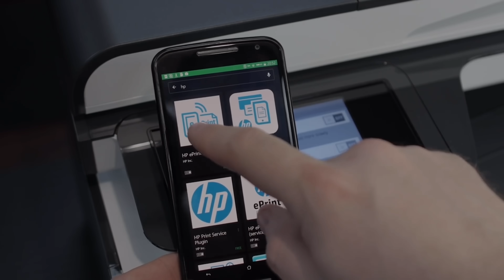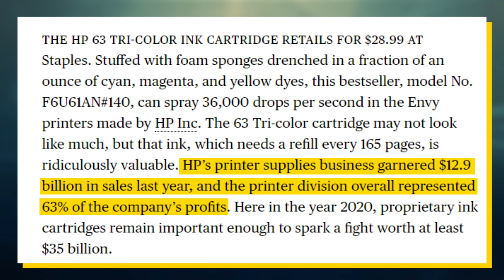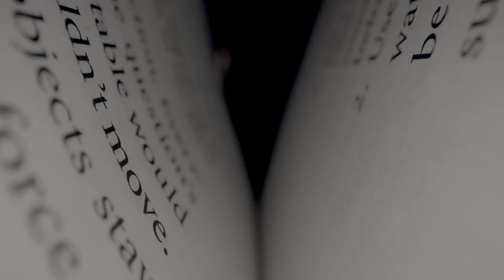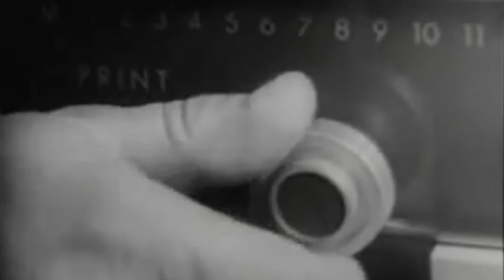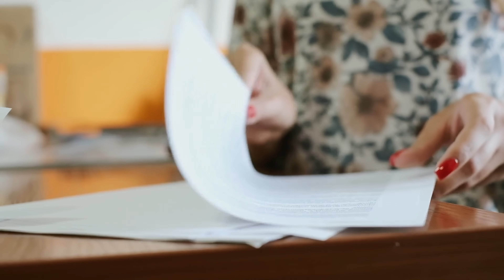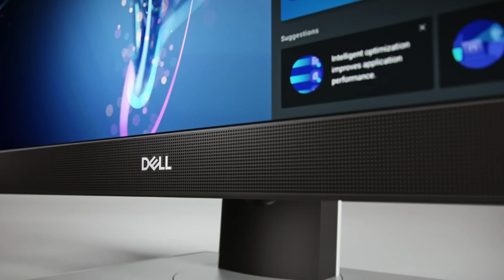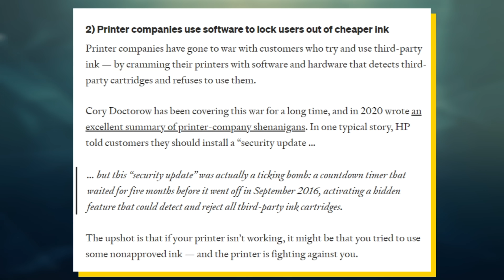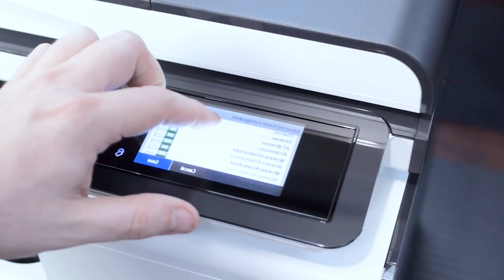Why Printers Are Designed To Fail: The Frustrating Truth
Printers seem to be the one invention that has been unable to keep up with the ease and convenience of the 21st century. Despite all of these advancements with computers, smartphones, and now even AI, printers still regularly have trouble connecting to the wifi, experience paper jams, and have ridiculously priced ink. But, it wasn’t always like this. In fact, for the longest time, printers were at the forefront of technology, and Xerox, a printer/photocopying company, was one of the largest tech companies in the world. But, all of this changed when printers started entering residential areas. Printer manufacturers quickly realized that people weren’t willing to pay computer-level prices for printers. Most people felt that printers weren’t worth as much as a computer, but the reality was that it cost as much if not more to build. Printer companies eventually decided to start selling printers for a loss and this has been taken to the extreme over the past few decades. All of the profit is made on the ink and that’s why ink is so expensive. As these printers fell lower and lower in price, it’s no wonder why they became crappier and crappier. This video explains the rise and fall of the printer industry and how printers went from being at the forefront of the tech industry to being it’s worst aspect.

Timestamps:
0:00 - The State Of Printers
2:17 - When Printers Were Good
5:11 - Unreasonably Expensive
8:13 - The Demise Of Printers
11:34 - A Bleak Future